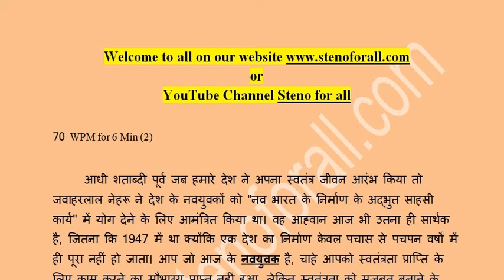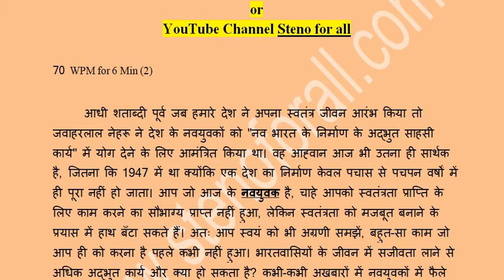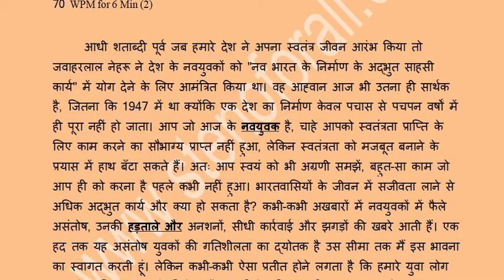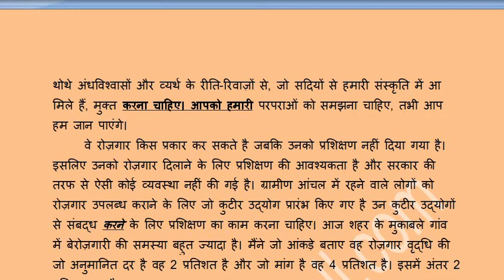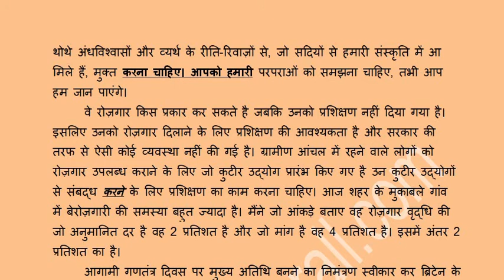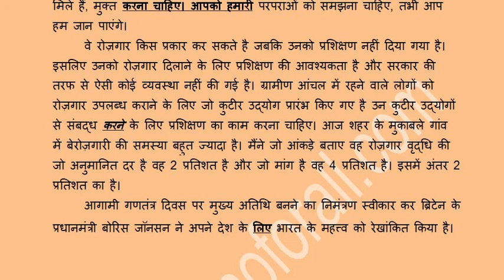Spl. for Rajasthan High Court.. 70(2) 17-12-2020 for 6 Min 6 डिक्टेशनों का पैकेज 70 और 80 श.प्र.मि.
प्रतिदिन  विभिन्न प्राकर की 6 डिक्टेशनों का पैकेज 70 और 80 श.प्र.मि. की गति पर, स्पेशल. फॉर राजस्थान हाईकोर्ट

Free User ID  :     freetrail17-12
Password   :        freetrail

PDF Link... पी.डी.एफ.(फोटो/इमेज़) डिक्टेशन के अन्त में ही दिया गया है। वीडियो प्ले करने के पश्चात् अंत में देखें.

WhatsApp group link for Girls: -(We have a separate Group for Girls in Hind or English. If any Girls candidate want to join
Given No. & also write in which group do you want to join.)
WhatsApp group link for boys: - To join my WhatsApp Group (Hindi Stenography)

Timing:-
• (हिन्दी डिक्टेशन @ 80 / 70 श. प्र. मि. हिन्दी लीगल राजस्थान हाई-कोर्ट व अन्य आशुलिपि स्किल परीक्षा)
• (English Dictation @ 80 WPM for Rajasthan High court & Various other skill tests)
• (हिन्दी डिक्टेशन @ 40-60 श. प्र. मि. शुरुआती लेवल के छात्र / छात्राओं केलिए)
• (English Dictation @ 40-60 WPM for beginners)
• (हिन्दी आशुलिपि नया बैच प्रारम्भ 05-सितंबर-2020 डॉ. गोपालदत्त बिष्टजी की विशिष्ट प्रणाली जिनके नाम सबसे अधिक आशुलिपि में गति 250 श. प्र. मि. का ख़िताब है।) इस बैच में डॉ. गोपाल दत्त बिष्ट जी की पुस्तक के सभी अध्याय व अभ्यास समाप्त होने के पश्चात् अन्य प्रणालियों का भी प्रयोग हम बताएंगे.
• (English Stenography, New Batch start 05-Sep.-2020 Pitmen New Era) after completed this book we start Dr. G.D. Bist's Simple Shorthand.
• (हिन्दी डिक्टेशन @80 श. प्र. मि. आई. टी. आई. / I.T.I.)
• (हिन्दी डिक्टेशन @100 श. प्र. मि. एस. एस. सी. सी.  ग्रेड, और यू. पी. एस. सी.)
• (English Dictation @ 160 WPM for Parliamentary Reporter)
• (हिन्दीडिक्टेशन @ 160 श. प्र. मि. पार्लियामेंट्री रिपोर्टर / प्रतिवेदक / वृत्त-लेखक पद)
• (English Dictation @120 WPM for Delhi District Court or "B" & "C" Grade Steno-Skill.